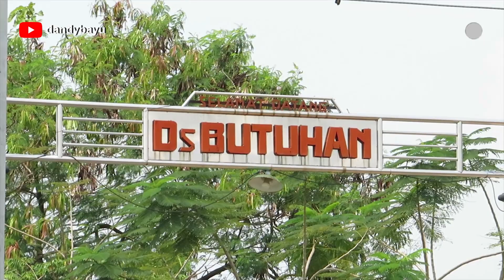AKSI MASINIS GOKIL KA SEMEN!!! TAMPILAN BARU DI JPL 125 KALIWINGKO, SEKARANG ADA ANGKRINGAN